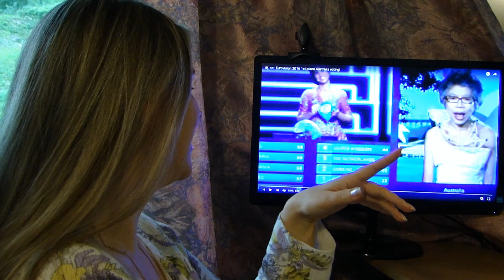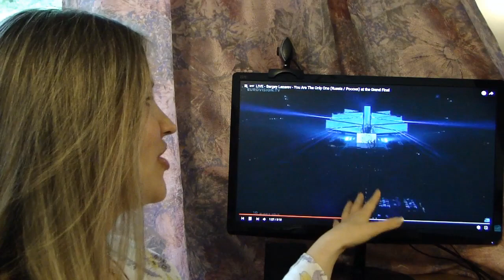Как шутили/глумились над ПОБЕДИТЕЛЯМИ Евровидения 2016 (#1 Украина, Австралия, Россия, Болгария)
Подборка немецких и австрийских шуток над победителями и жюри Евровидения 2016. Обзор выступления победителей. Скандалы, Политика, Шутки. Топ 4 : Украина (Джамала), Австралия (Деми Им), Россия (Сергей Лазарев), Болгария (Поли Генова)
1Джамала Украинская оперная и джазовая певица, исполняющая авторскую музыку. Победительница международных песенных конкурсов «Новая волна 2009» и Евровидение-2016».
2Дэми Им Австралийская певица и автор песен, корейского происхождения. Представляла Австралию на конкурсе Евровидение-2016 в Стокгольме с песней «Sound of Silence». По итогам голосования заняла 2 место.
3Сергей Лазарев Российский певец
Представил Россию в конкурсе «Евровидение-2016» с песней "You are the only one" , по итогам голосования профессионального и зрительского жюри занял 3 место.
4Поли Генова Популярная болгарская поп-исполнительница. В 2011 году представляла Болгарию на конкурсе Евровидение-2011 с песней «Na inat», но не прошла в финал. В 2016 году было объявлено, что Поли Генова возвращается на конкурс Евровидение-2016, где она исполнит песню «If Love Was A Crime» и в результате завоевала 4 место.